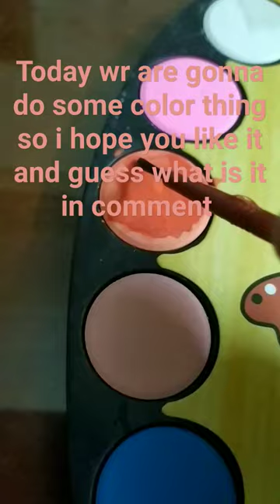music guess what is this it's from the sea🌊